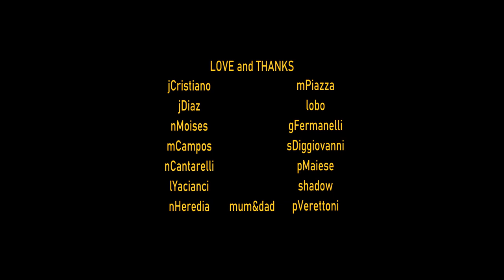"Nua" - 3D Animation Fantasy Short Film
The siblings enter the castle knowing well what they'll find. The magical connection that Edna, Ally and Po share with the creature living in this place compels them to face it. They will have to finally master their inner skills and join forces, if they are to succeed today.

Edgar Morales